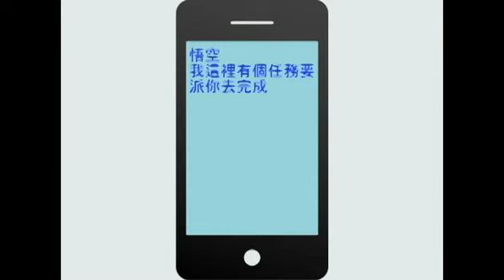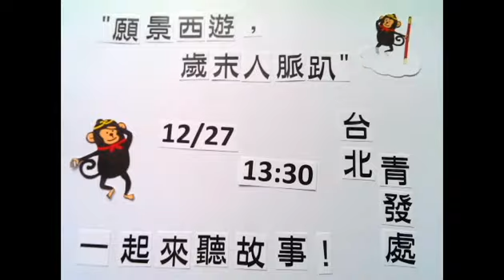2015西遊·歲末國際工作營人脈Party